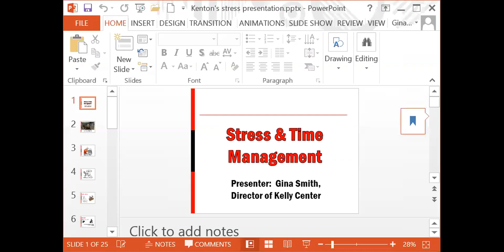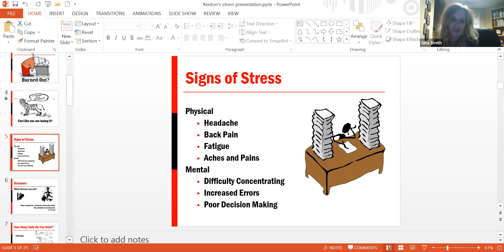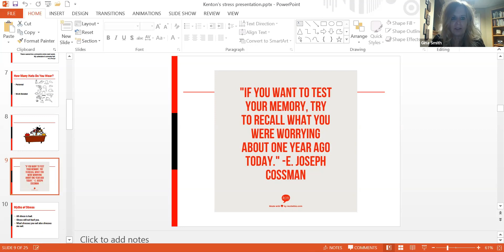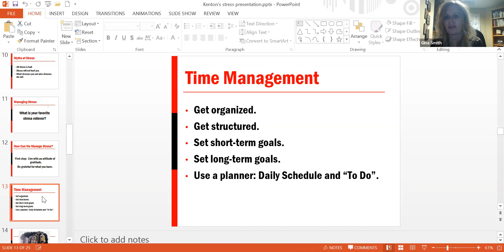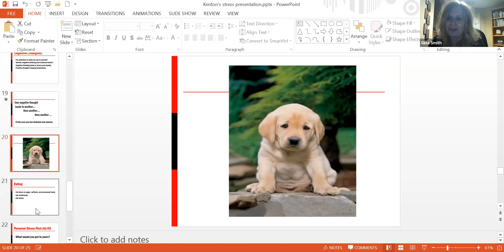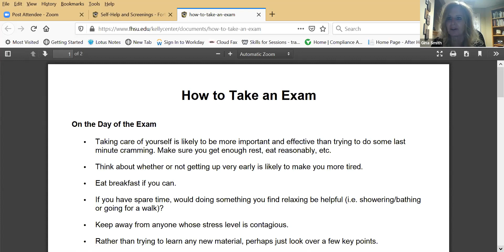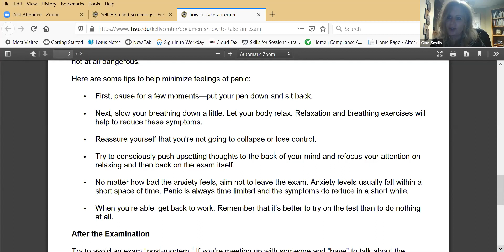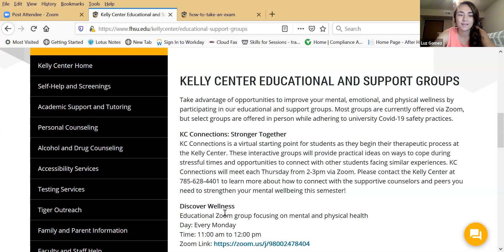Stress & Time Management 2020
Annual GRE Prep event hosted by Fort Hays Honor Society in Hays KS. The presenter is Gina Smith from the Kelly Center on campus.